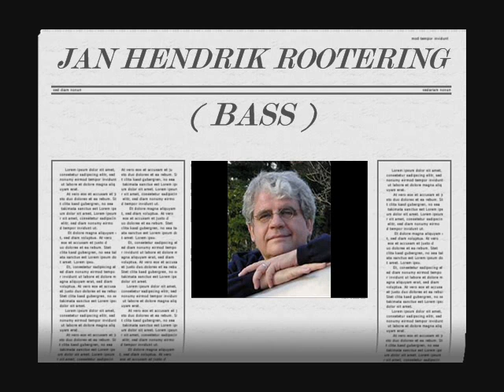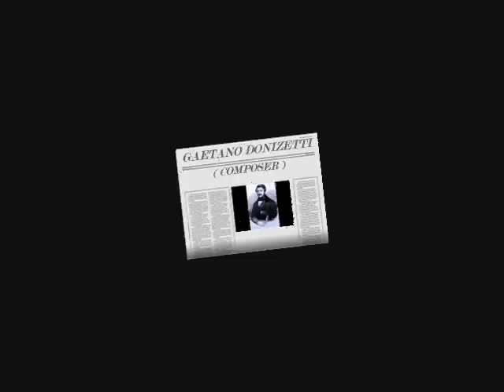MESSA DI REQUIEM - GAETANO DONIZETTI - 1988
DONIZETTI ON FACEBOOK

Soprano - Cheryl Studer
Contralto - Helga Müller-Molinari
Tenor - Aldo Baldin
Bass 1 - Jan Hendrik Rootering
Bass 2 - John-Paul Bogart

Conductor - Miguel Gomez-Martinez
Chor der Bamberger Symphoniker
Bamberger Symphoniker

TRACKLIST :

01. Introduzione    [0:12:44.43]
02. Kyrie    [0:03:28.02]
03. Graduale    [0:02:30.33]
04. In memoria aeterna    [0:03:03.12]
05. Sequentia    [0:03:01.45]
06. Tuba mirum    [0:03:11.18]
07. Judex ergo    [0:06:06.70]
08. Rex tremendae    [0:05:48.15]
09. Ingemisco    [0:06:20.45]
10. Praeces meae    [0:03:23.52]
11. Confutatis maledictis    [0:02:49.33]
12. Oro supplex    [0:03:18.55]
13. Lacrymosa    [0:05:37.52]
14. Offertorium    [0:04:15.45]
15. Lux aeterna    [0:01:41.63]
16. Libera me    [0:09:34.12]

NOTE : GAETANO DONIZETTI DEDICATED "MESSA DI REQUIEM" TO MEMORY OF GRAND COMPOSER VINCENZO BELLINI!